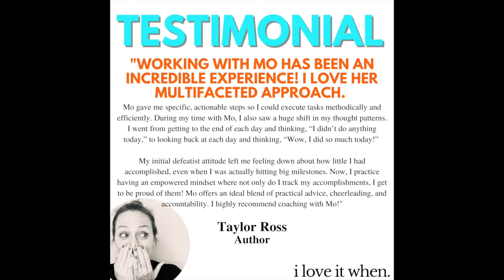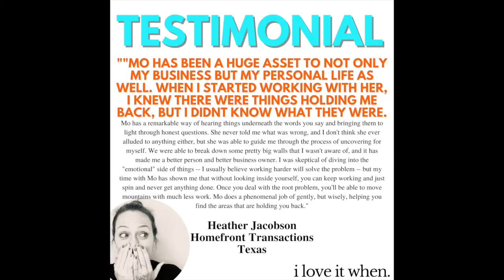Coach with Mo!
In this video I share with you a tidbit about what its like to coach with me!
I am an Intuitive Coach- meaning I utilize both my tangible and intangible skillsets to provide you with a safe space to realize your power.

I do not expect to coach my clients forever- that should not be the goal of a coach in my opinion. My job and my JOY is to give you the tools, resources, connections and perspective to learn something new about yourself and propel your business and personal life forward.

I love to explore the gray areas of life. My interest and passion for knowledge have driven me to start a business where this is what I get to do ALL day :) I LOVE my life. I push myself to learn constantly- so that I may share what I find with my clients and my community.

I do not know it all. If I said I did- I would be afraid :)
What I do know is that I actually care.
And if you ask any of my previous clients or my community- they will share that with you as well.

I follow through. I make it happen.
I'm here to cheer you on.

Mo Smith
CEO | I love it when